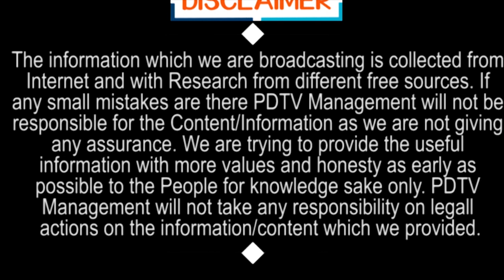కేఏ పాల్ అంటే మహాశక్తి | KA paul is a power